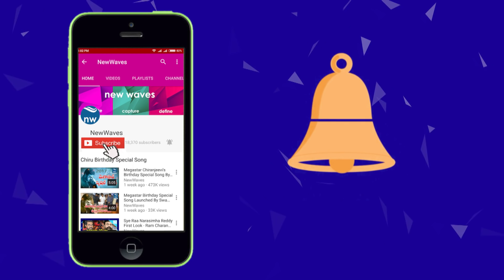పవన్ సముద్ర స్నానం | Pawan Kalyan takes sea bath at Kapasakurthi | New Waves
Janasena chief Pawan Kalyan took sea bath at Kapasakurthi seashore on 20 May 2018 on the eve of beginning of Porata Yatra. Watch it on new waves video.